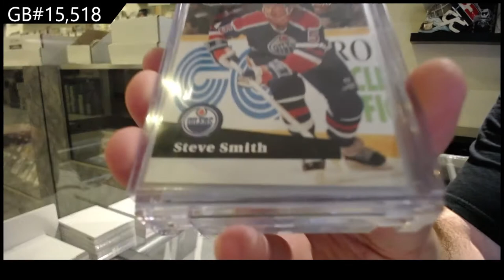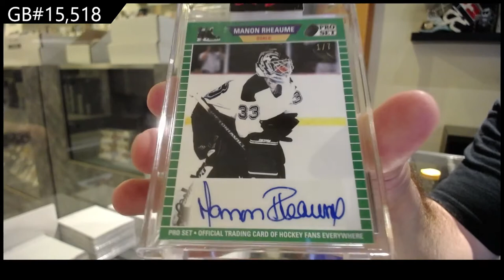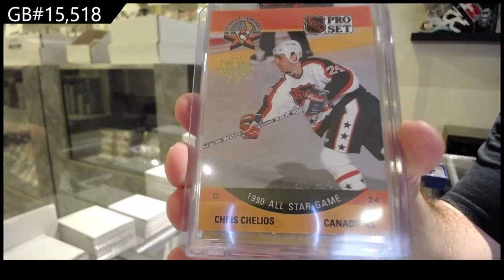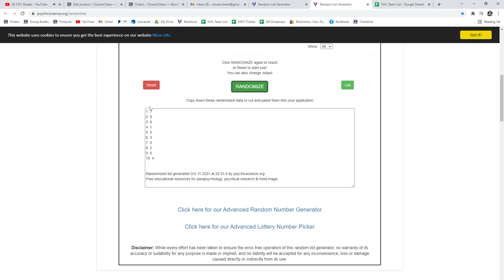2021 Leaf Pro Set Hockey 2 Box Break - C&C GB #15,518